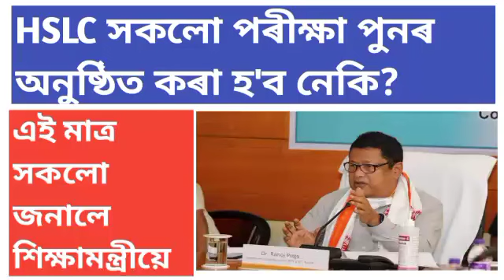HSLC 2023 English আৰু Maths exam পুনৰ অনুষ্ঠিত হ'ব//hslc exam news today 2023//18 March 2023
18 March 2023
hslc exam in 2024